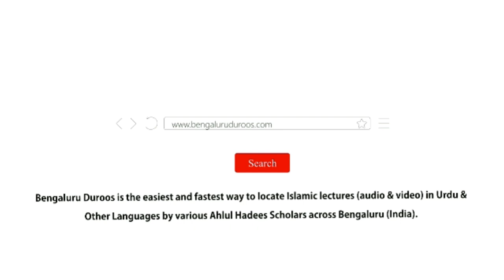Aulad Allah Ki Azeem Nemat Aur Bada Imtehan Hai | Shaykh Abu Zaid Zameer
This clip is taken from the lecture:
Aulad Ko Bigadne Se Kaise Bachaein? - Part 1 (Session 1/3)

٠٠٠٠٠٠٠٠٠٠٠٠٠٠٠٠٠٠٠٠٠٠٠٠٠٠٠٠٠٠٠٠٠٠٠٠٠٠٠٠